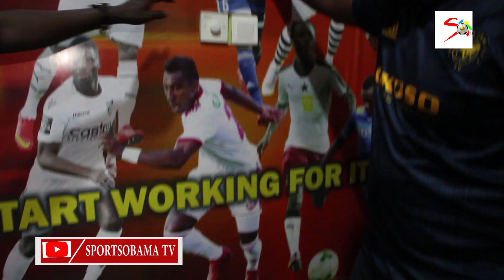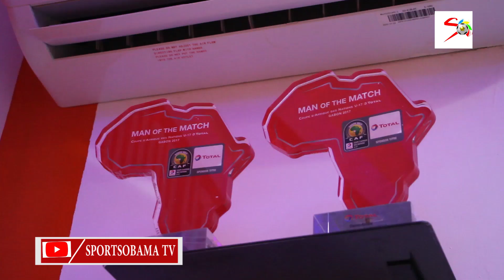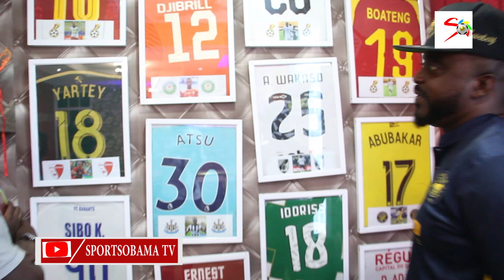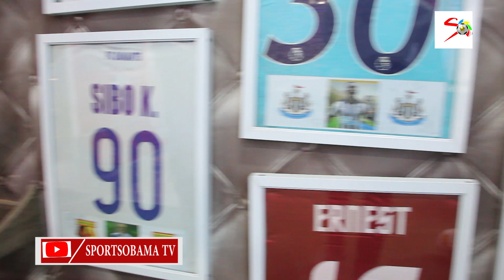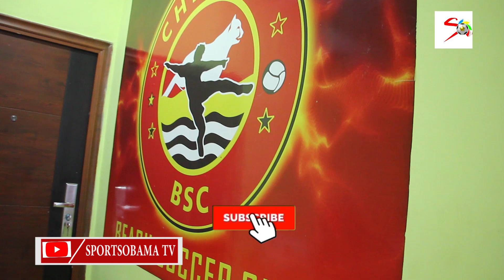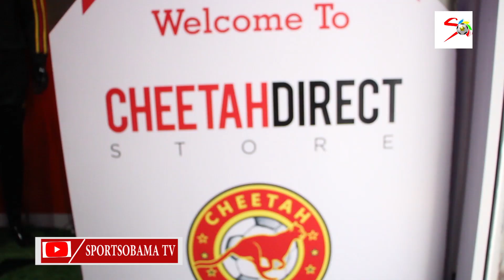He Left The UK & Established A Football Club In Ghana, His Club Produced Christian Atsu!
He is an Inspiration to so many young men out there!

He left the UK and stablished a Football Club in Ghana

In this video, I had a conversation with Mr. Abdul Hayye Yartey who was able to use his skills and understanding in football scouting industry to establish a successful Football Club in Ghana.

He has produced great players such as Christian Atsu, who has featured for several clubs in Europe including Newcastle United and FC Porto as well as the Ghana national team, the Black Stars.

This is an inspiring story that can help you understand your own potential as well.

The Image of Ghana Football has been distorted around the globe and we(SportsObama TV) are changing the narratives via Youtube videos One Club At Time, until the whole story and history of Ghana Football is told by Ghanaian Football Administrators, Players, Coaches and Supporters.

It's time for us to unite and appreciate our own football system and be proud of our own league and tell our own story to the world.